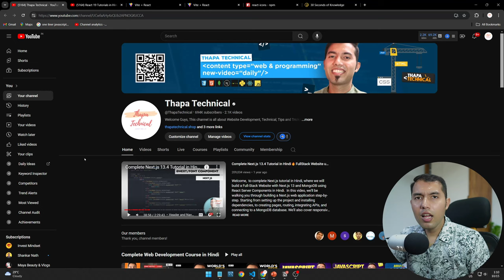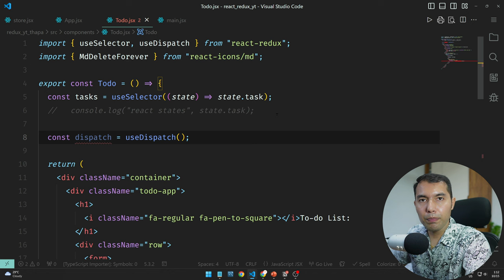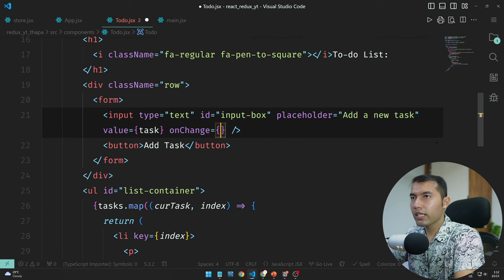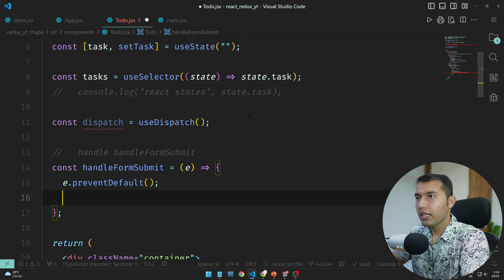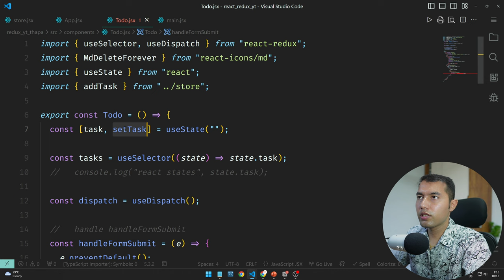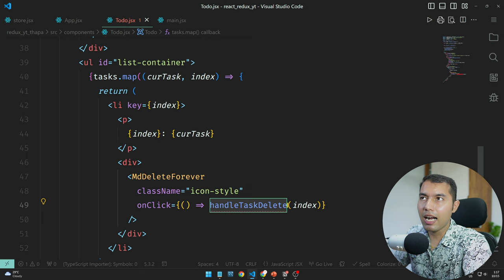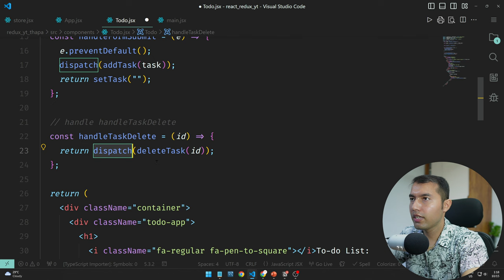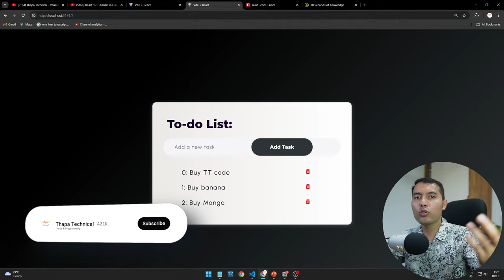How to Dispatch Actions in React using Redux: Add and Delete Tasks with useDispatch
In this video, we explore how to dispatch actions from a React app to a Redux store. Learn how to handle user inputs and dispatch both "Add Task" and "Delete Task" actions using the useDispatch hook. By the end of this tutorial, you’ll be able to manage tasks in your Redux-powered to-do app effortlessly. Real-life example: Adding and deleting tasks in a to-do app.

✌️ Join Us!

⌛TIMELINE⏳
0:00 - Introduction
0:35 - Overview: What We Will Cover Today
0:48 - Theory: How to Dispatch Actions from React
1:09 - Using the useDispatch Hook in a React App
1:30 - Getting User Data from Input Field
2:45 - Dispatching an Add Task Action from React
6:30 - Dispatching a Delete Task Action from React
8:25 - Next Video Update
9:00 - Your Thoughts on the Video